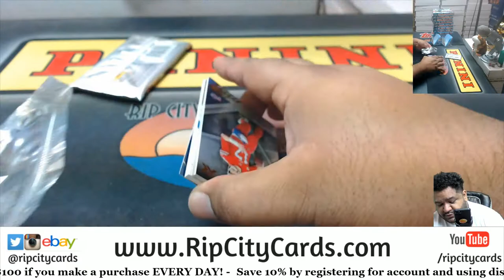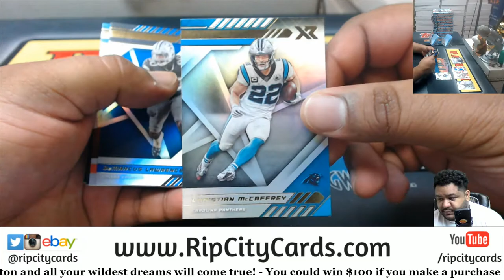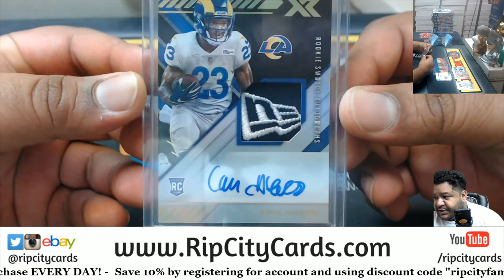2020 XR Football Personal Box #4